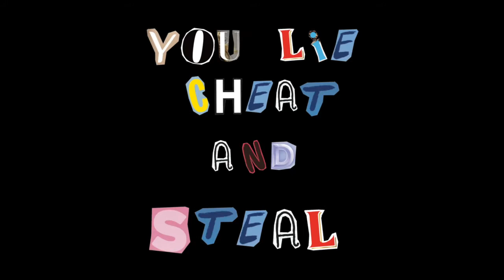A River of Trees - Obsession to Possession (Official Lyric Video)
Official lyric video for Obsession to Possession by A River of Trees from their album, Inferno.

The descent begins April 24, 2020...

Mushroom Stomp Productions, BMI 2020